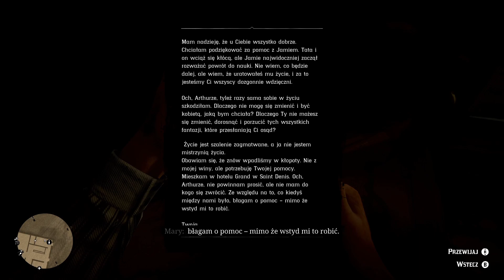Spooky gra w: Red Dead Redemption 2 | ep. 39 | VOD | Xbox One X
Akcja Red Dead Redemption 2 toczy się w fikcyjnym otwartym świecie wzorowanym na Dzikim Zachodzie. Gracz steruje postacią Arthura Morgana, członka gangu van der Lindego, a akcję obserwuje z perspektywy pierwszej lub trzeciej osoby. Postać może walczyć używając takich broni jak rewolwery, strzelby, łuki czy broń biała.

Gameplay na Xbox ONE X
Data wydania: 26 października 2018
Tryb: jedno- i wieloosobowa
Silnik: Rockstar Advanced Game Engine
Gatunek: przygodowa gra akcji
Platformy: Xbox One, PlayStation 4, Microsoft Windows
Producenci: Rockstar Games
Moje media
Xerror

Dołącz do Discorda:
. 12% 12/100
krgas♯0

Zostańmy znajomymi
Xbox:        SpookyPL